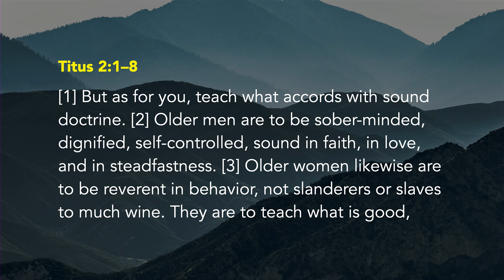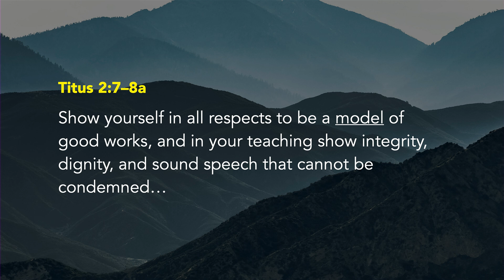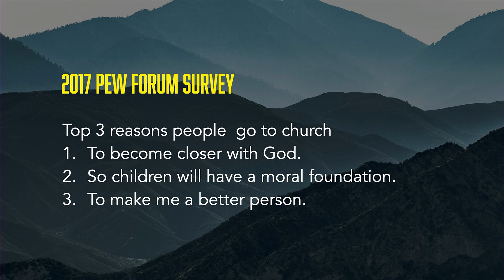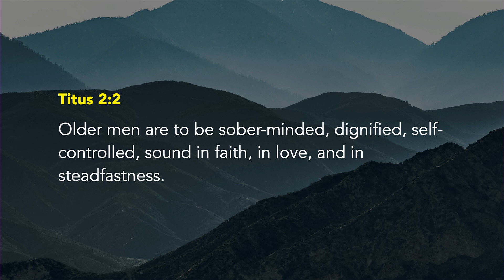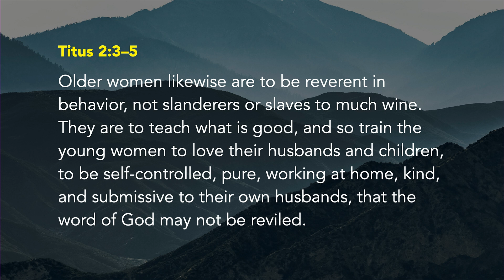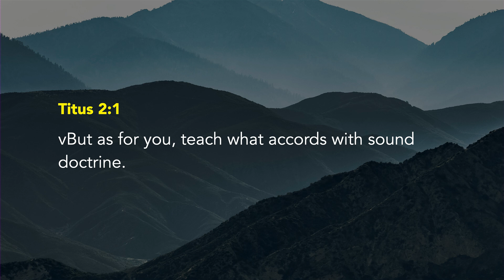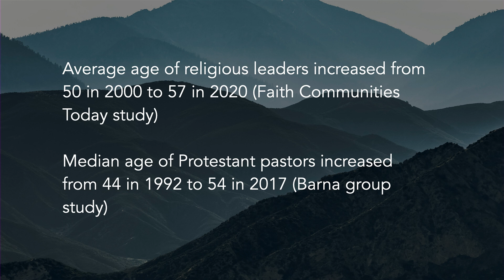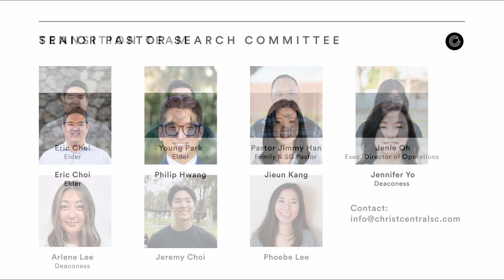Influencers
Rev. Daniel Kim (Kindred Presbyterian Church - Artesia, CA)
Titus 2:1-8